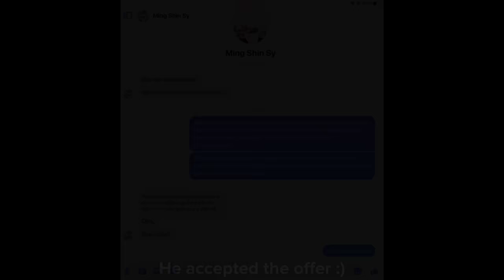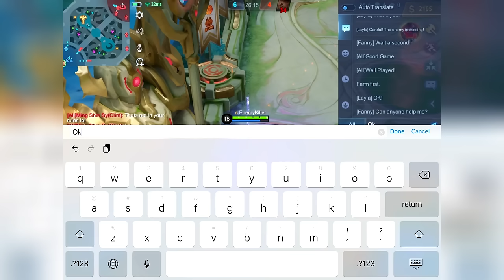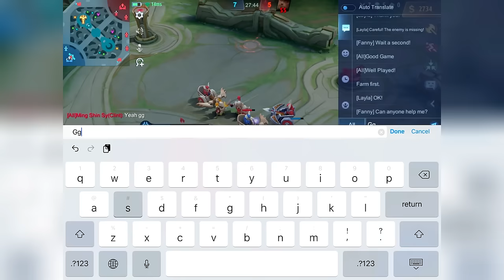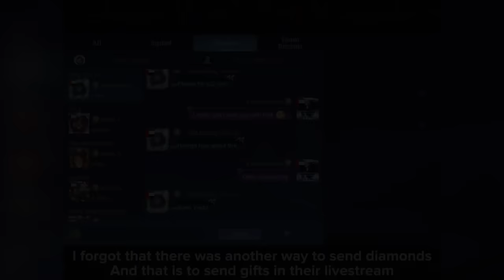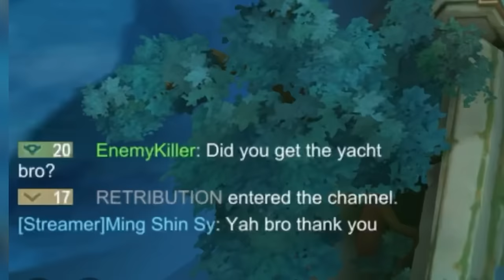Epic Showdown: EnemyKiller Vs Top 1 Global Clint - A Intense Battle for Victory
If You Enjoy This Video Don't Forget To Like And Subscribe And Turn On Bell Notifications So That You Won't Miss Future Uploads | Be Part Of The Enemy Kingdom Today By Subscribing ❤️

Recording Feature: IOS Build In Screen Recorder
Video Editing App: VN Video Editor And CapCut
Thumbnail Editor: Ps Touch/Picsart/PixelLab

ID: 33296212

FAQ:

A: My Mains Are Clint Chou And Claude
Q: What is your favorite hero?
A: Clint
At ID: 33296212
Q: What’s Your Nationality?
A: Filipino 🇵🇭
Q: What is your current iPad?
A: iPad 8th generation
Q: Where do you live?
A: I live in UAE United Arab Emirates 🇦🇪
Q: What’s your favorite Clint skin?
A: Operator CL (Clint 2nd Starlight Skin)